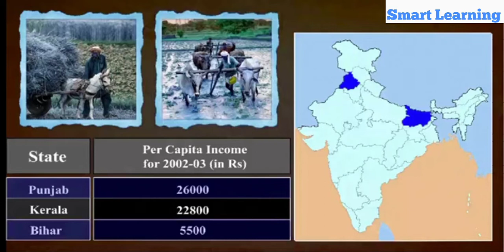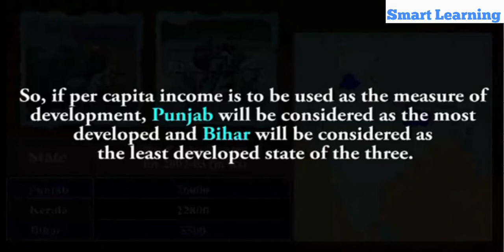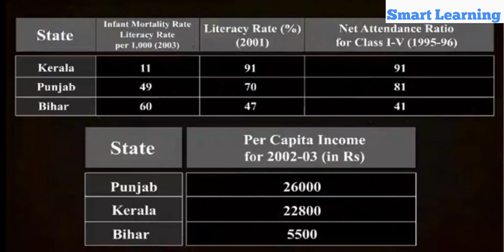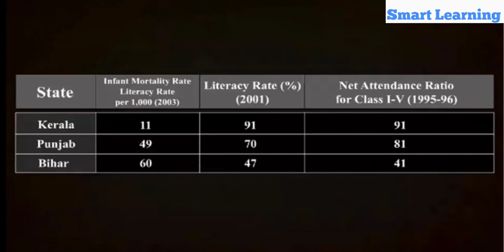Development,Class 10 Economics, Chapter 1, Part 3, Income and other Criteria,Smart Learning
# What Development Promises - Different
people different goals
# Income and other goals
# National Development
# How to compare different countries or
states?
# Income and other criteria
# Public Facilities
# Sustainability of development

Development,Class 10 Economics, Chapter 1, Part 1, Indicator of Development,Smart Learning
c hiClass 10th- ECONOMICS -NCERT- Chapter 1- DEVELOPMENT [PART 1]